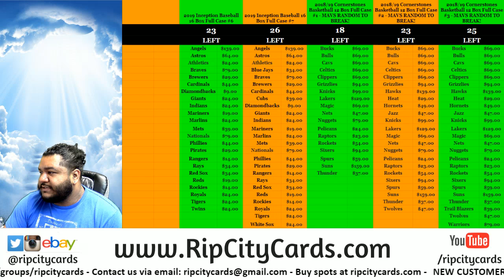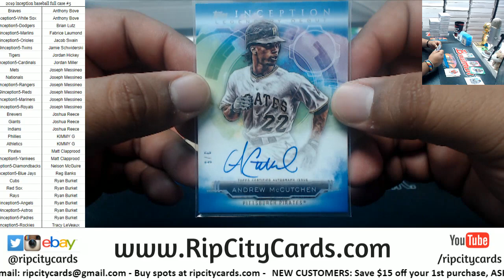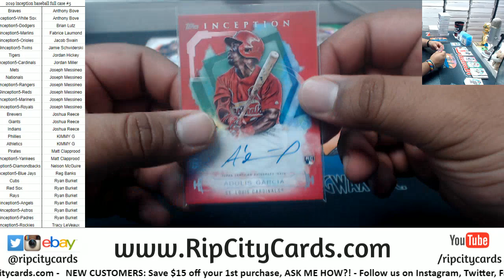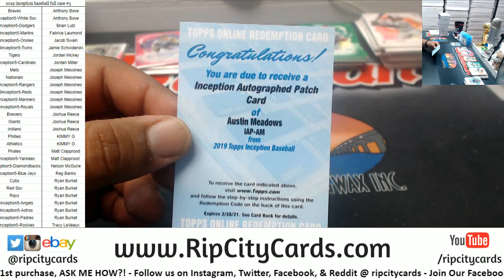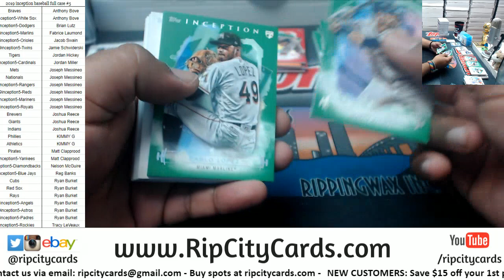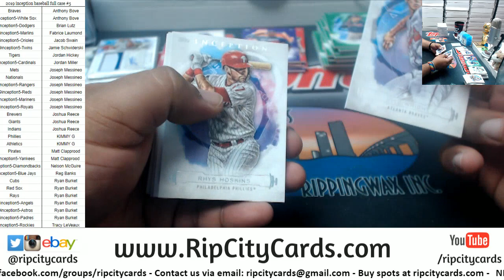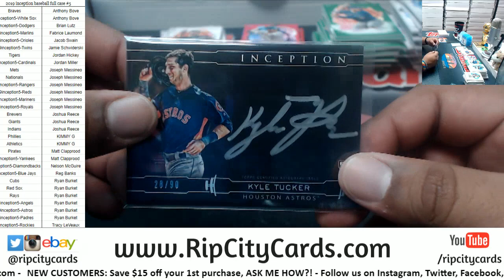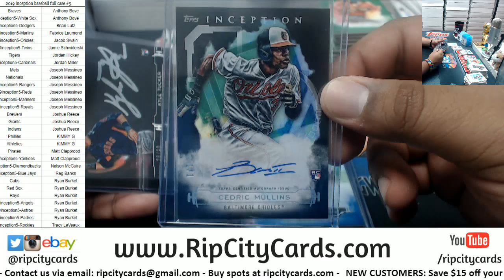2019 Inception Baseball Full Case #5 RCC